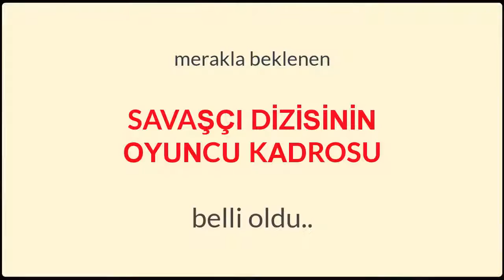Savaşçı dizisi kadro oyuncuları SUNGURLAR